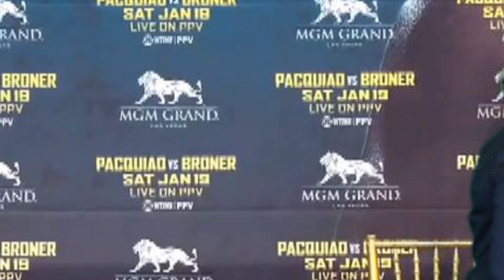Adrien Broner's PAINFUL Press Conference Speech FUNNY